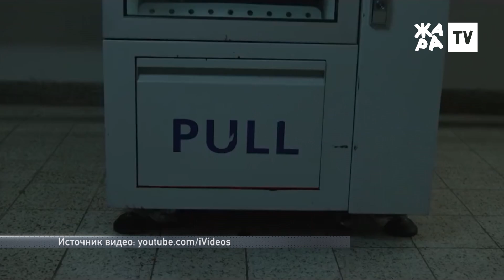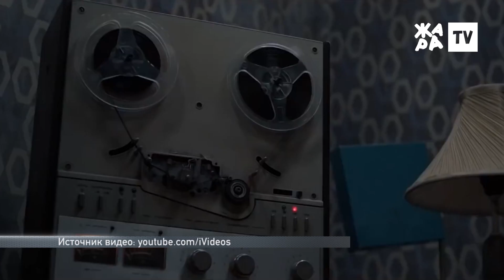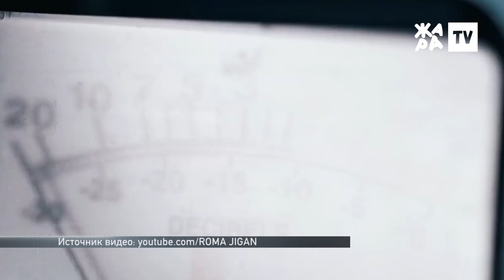АББАВСЁМ ТОЧКА NEWS / ЖАРА / Выпуск от 26.01.2019